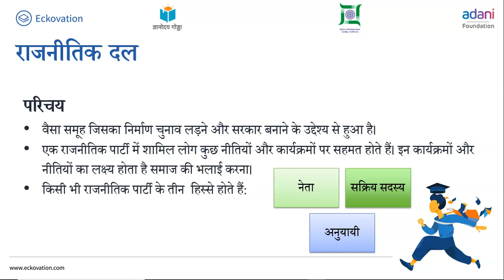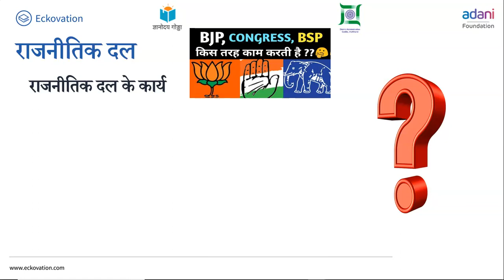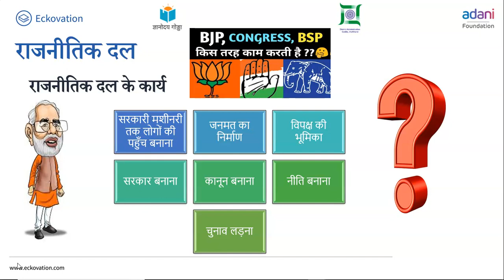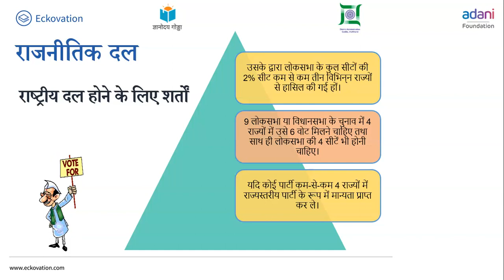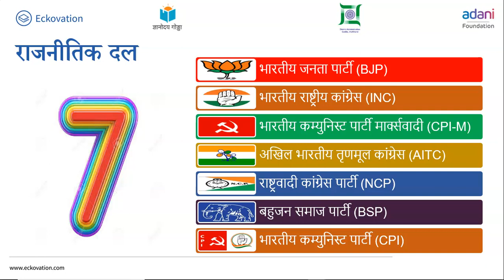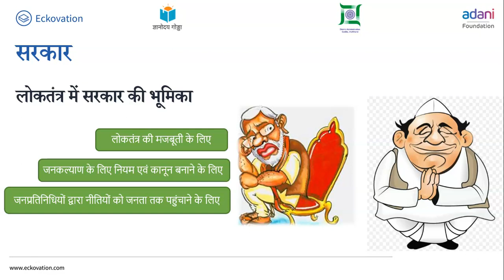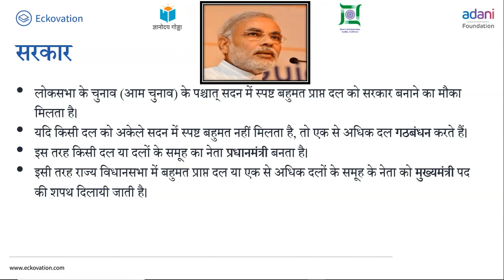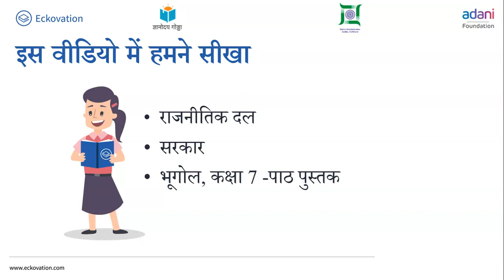लोकतान्त्रिक प्रतिनिधित्व के आधार Part 3 | Class 7 | Social Science | Hindi Medium